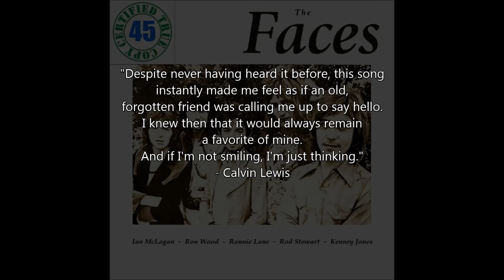THE FACES - GLAD AND SORRY - Ooh La La (1973) HiDef :: SOTW #143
Bergo '45 Song of the Week #143 - Calvin's Pick for 3/27/16:
"Glad And Sorry" by The Faces from Ooh La La (1973)

"Despite never having heard it before, this song instantly made me feel as if an old, forgotten friend was calling me up to say hello. I knew then that it would always remain a favorite of mine. And if I'm not smiling, I'm just thinking." - Calvin Lewis

This is a weekly dive into the musical mind of Bergo '45. Each week, a new song is chosen by a different member of the band. Check out the playlist to see all of the past selections. Grab a towel and give it a listen.

The Faces were an English rock band formed in 1969 by members of the Small Faces after lead singer/guitarist Steve Marriott left that group to form Humble Pie. The remaining Small Faces—Ian McLagan (keyboards), Ronnie Lane (bass), and Kenney Jones (drums and percussion)—were joined by Ronnie Wood (guitar) and Rod Stewart (lead vocals), both from the Jeff Beck Group, and the new line-up was renamed the Faces.

Ooh La La was their fourth and final studio album, released in April 1973.

Although they enjoyed only modest success compared to contemporaries such as the Who and the Rolling Stones, the Faces have had considerable influence on latter-day rock revivalists. Their good-natured, back-to-basics (and frequently liquor-laden) concerts and studio albums connect them with such bands as the Damned and the Sex Pistols.

The group was inducted into the Rock and Roll Hall of Fame in 2012.